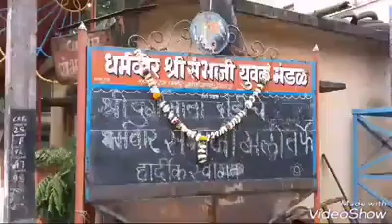दुर्गामाता दौड बेळगाव 2018 DurgamataDaud Belgaum